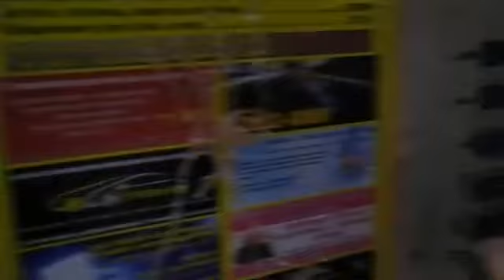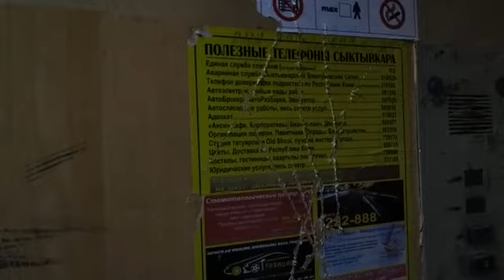Лифт МЛЗ, раб. с 1980 г., V=0,71 м/с, г/п 320 кг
Республика Коми, Город Сыктывкар, Улица Ленина, дом 6, подъезд 1.